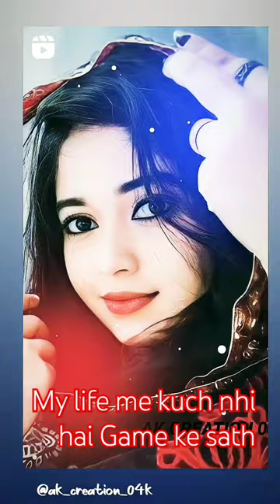Pradeep 😭Chauhan💘 ❤💘🖐new video please like Karo